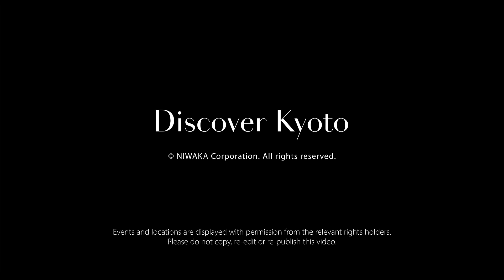Things to Do: Have tea at Nanzen-ji Temple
One of the charms of Nanzen-ji is the beautiful tea room near the front of the temple complex. For just 500 yen you can sit in a beautiful room with an outstanding view of a waterfall and drink hot green tea. The matcha tea also comes with a traditional Japanese sweet, or wagashi. There is no time limit, so you can sit in the room, relax, sip on your tea and unwind for as long as you wish.